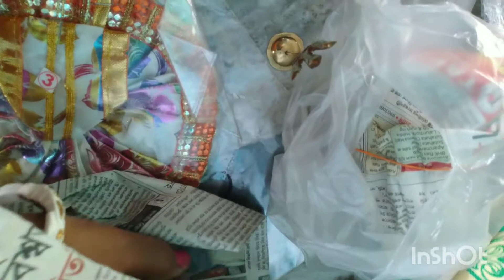ai vabe i korte hole nil pujor ayojon amar barir nil pujo nil sasthi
indian daily vlog bengali recipe beauti tips somali the creative#nil pujo#

@Somali the Creative Mom
my other quarries 🥰🥰

moddhobitto natok part

bengali recipe
# my night daily routines
my night routine skin care
My simple Lifestyle
mynight routine 2021
Happy With MAMON
myfirst family vlog
challenge video
daily vlog
indian house wife daily vlog

❤️Other account.

lnstagram..Music: Sunny
Musician: @iksonmusic
middle class familyir bou tai to sob samlate hoy /how to manage my time ‎@Somali the Creative Mom
Instagram as @somalisaha123. Install the app to followings